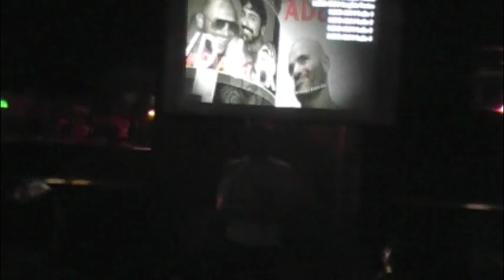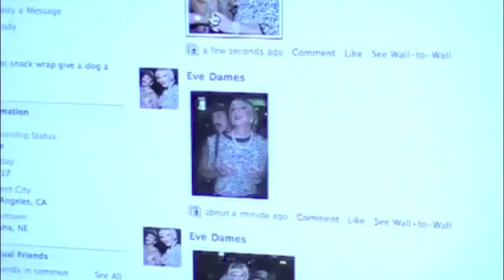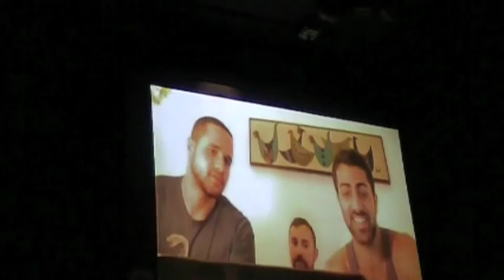FrIEND ADd 1-3 INtErvIEws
FrIEND ADd 1-3 interviews with Aram Kirakosian, Mario Diaz, Eduardo Roman, and Dean Littner, filmed by Joshua Harron & Marcel Wepper, cameo with Miles Davis Moody.